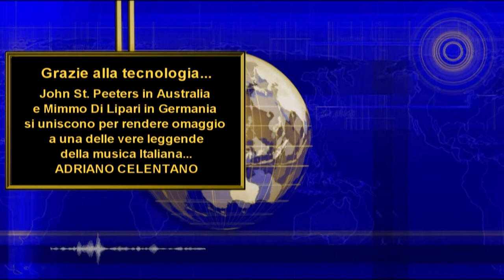John St. Peeters (from Australia) & Mimmo Di Lipari (from Germany)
JOHN ST. PEETERS from Australia
MIMMO DI LIPARI from Germany
With a tribute to Italy’s biggest-selling
recording artist of all time….
ADRIANO CELENTANO!
Performing one of Adriano’s #1 hits
Italian version of STAND BY ME.
Thanks to MDL Enterprises and all
involved for asking me to do this!
Thank you to Mimmo from Germany.
I really loved working on this project.
Thanks also to technology.
JSP